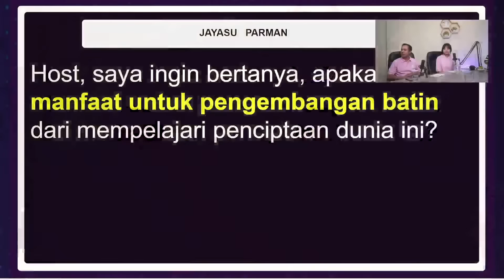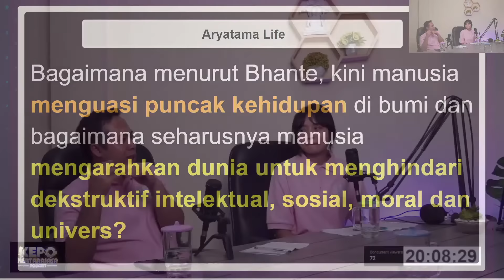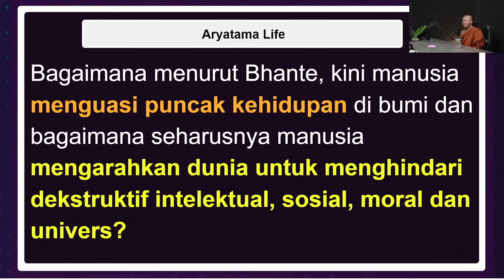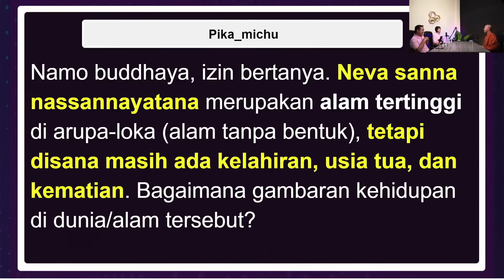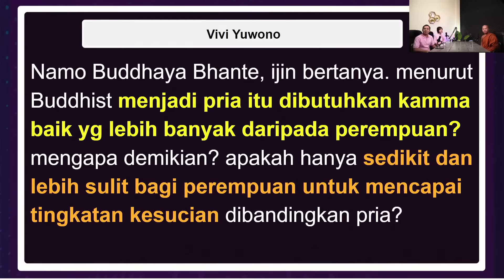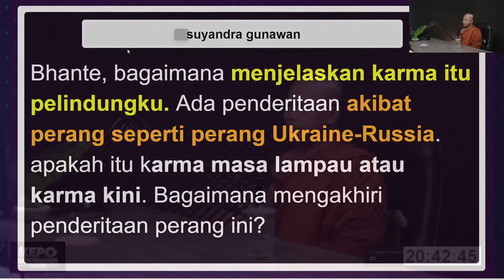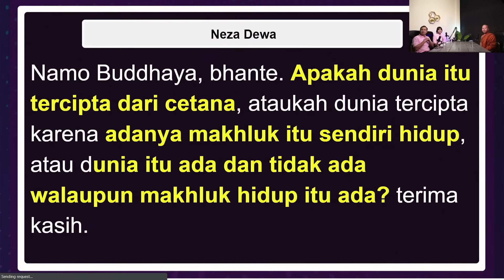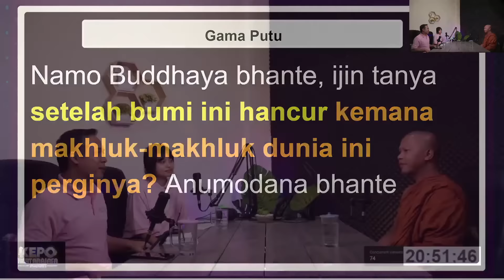Dunia Ini Diciptakan Oleh Siapa? | Bhikkhu Santacitto - Kertarajasa Podcast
Namo Buddhaya, Sahabat KEPO.
Podcast kali ini, kita menghadirkan Bhikkhu Santacitto , Beliau merupakan anggota Saṅgha Theravāda Indonesia.

Topik yang akan kita obrolkan berkenaan dengan Dunia Ini Diciptakan Oleh Siapa?
Selamat menyimak obrolan kami!

Host:
Aryanto Firnadi
Renia Astria Linsih

Dukungan dana pendidikan dan operasional STAB Kertarajasa
Rek. BCA.  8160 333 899
An. STAB Kertarajasa Malang
(Kode Angka 50)

Konfirmasi : 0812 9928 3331  (Sigit Budiyanto)